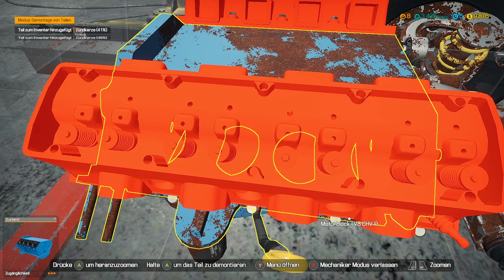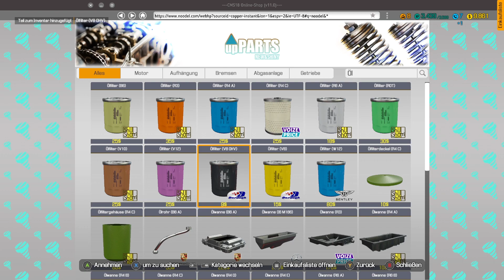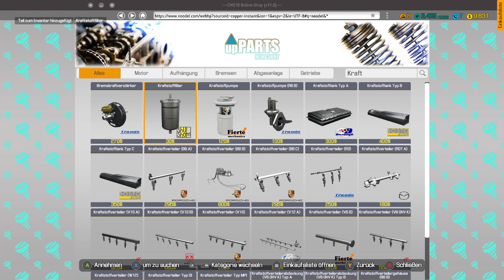Car Mechanic Simulator 1 : Mitarbeiter bekommt 2 Cent pro Stunde Arbeit 😀